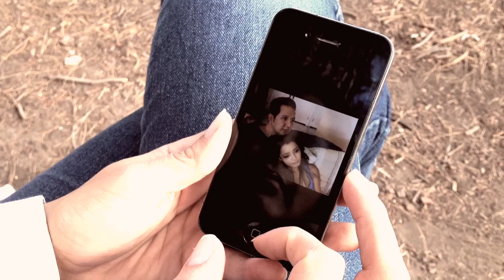Strangely Attractive - "Kiss" - Vid #33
52 Week Challenge - Video #33 - "Kiss" - Strangely Attractive

Strangely Attractive is:

Jupiter Amaya - Vocals
Chris Gongora - Bass
Mario Gorito - Guitar

Happy Valentine's Day or Happy Single Awareness Day (depending on where you in your personal life at the moment)! This is Strangely Attractive's ode to love for video #33.

Thanks to Fanny Veliz for directing and editing and Mariel Martinez and Sam Mandel for appearing in the vid! The video was shot on the iPhone.